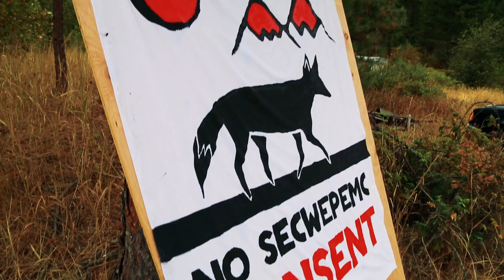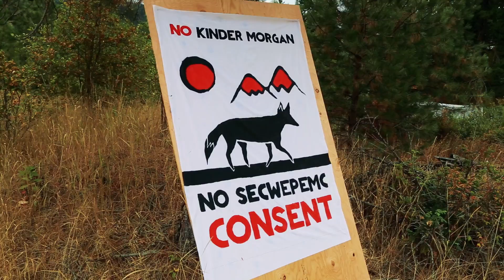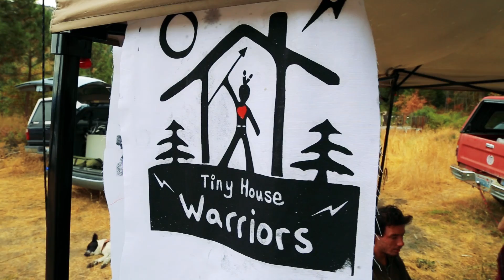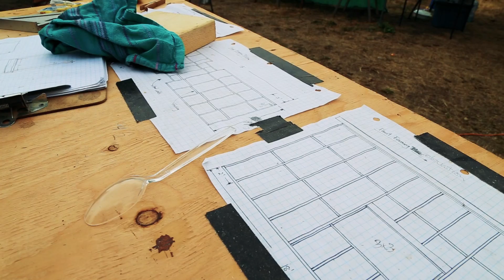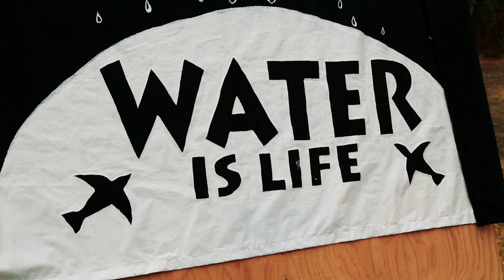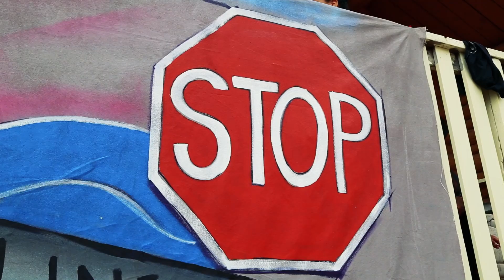Tiny House Warriors: Building Tiny Homes To Defend Against Oil Pipeline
Ten tiny houses are about to go head-to-head with a giant proposed oil pipeline. In what some area already dubbing the next 'Standing Rock', Kanahus Manuel, an activist of the Secwepemc Nation is spearheading a team of builders and volunteers from all over North America to construct tiny homes with the aim of halting the expansion of the Kinder Morgan's Trans Mountain pipeline which would run through 518 kilometres of Secwepemc Territory.

The proposed pipeline comes just 3 years after the disastrous incident at Mt Polley, where water and slurry with years worth of mining waste were released into Polley Lake.

This group of dedicated activists say that building the tiny homes is not only an act of resistance, but also of creation, building something beautiful, to create hope and create homes for the community.